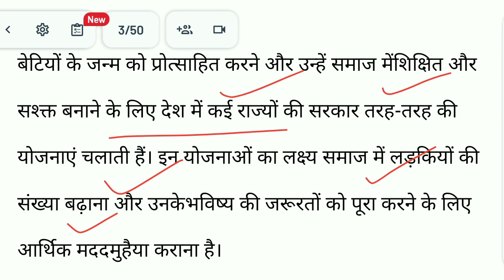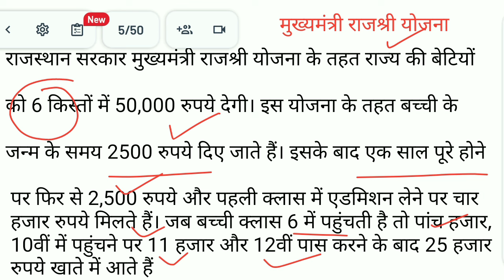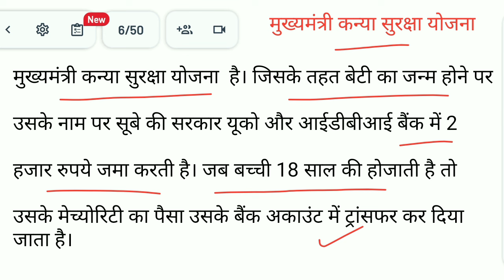अब सरकार गरीबों को देगी ₹200000 बेटी की पढ़ाई और शादी के लिए यह डॉक्यूमेंट तैयार कर ले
about vedio-
अब सरकार गरीबों को देगी ₹200000 बेटी की पढ़ाई और शादी के लिए यह डॉक्यूमेंट तैयार कर